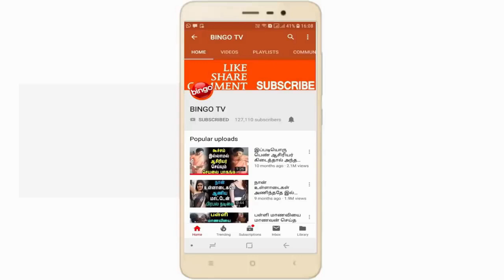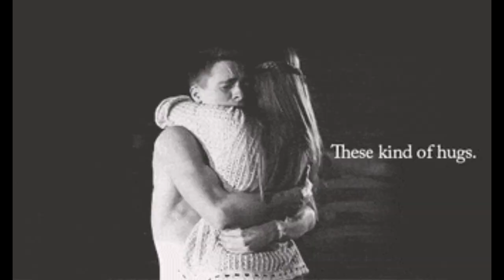தயவு செய்து திருமணம் ஆனவர்கள் மட்டும் இந்த வீடியோ பாருங்க | Tamil Cinema News Kollywood News